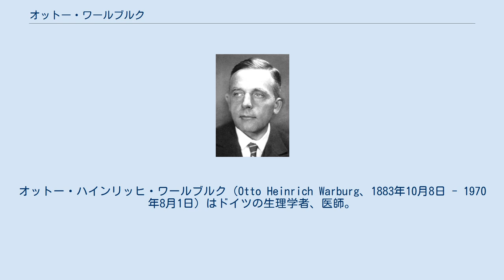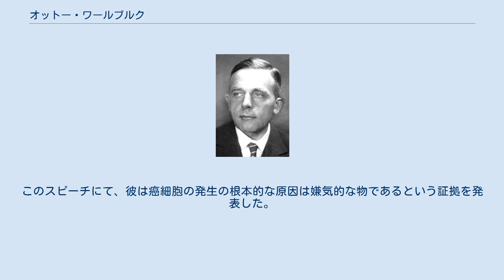オットー・ワールブルク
マックス・プランク生物学研究所の人物
アルベルト・ルートヴィヒ大学フライブルク出身の人物
オットー・ハインリッヒ・ワールブルク（Otto Heinrich Warburg、1883年10月8日 - 1970年8月1日）はドイツの生理学者、医師。
 ベルリンにて1921年-1927年までベルリン大学助教授を経て、1931年-1953年までカイザー・ヴェルヘルム生物学研究所（現在のマックス・プランク生物学研究所）の局長として、細胞生理学の研究を行う。
彼は腫瘍の代謝、及び細胞（特に癌細胞）の呼吸の研究を行った。
（ワールブルクの）黄色酵素の性質と製造法の発見により、1931年にノーベル生理学・医学賞を受賞した。
彼は1931年にThe Metabolism of Tumoursを編集し、1962年にはNew Methods of Cell Physiologyを執筆し、同年パウル・エールリヒ&ルートヴィヒ・ダルムシュテッター賞を受賞。
彼は細胞内で低酸素濃度下において腫瘍が発達することを最初に実証した。
さらに、1966年6月30日にドイツ、コンスタンス湖のリンダウにて行われたノーベル賞受賞者会議の会合にて腫瘍の根本的原因と予防について発表した。
このスピーチにて、彼は癌細胞の発生の根本的な原因は嫌気的な物であるという証拠を発表した。